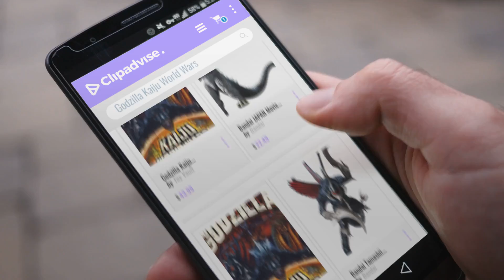Top 10 Godzilla Kaiju World Wars [2018]: Godzilla Kaiju World Wars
Black Friday / Cyber Monday Godzilla Kaiju World Wars by Toy Vault

Black Friday / Cyber Monday Bandai JAPAN Movie Monster Series: GODZILLA 2005 (FINAL WARS) by Bandai

Black Friday / Cyber Monday Godzilla Kaiju World Wars by Toy Vault by Toy Vault

Black Friday / Cyber Monday Bandai Tamashii Nations S.H.MonsterArts Gigan (2004) "Godzilla Final Wars" Action Figure by Bandai

Black Friday / Cyber Monday Medicom Godzilla Vinyl Wars: Megalo Godzilla Sofubi Action Figure by Medicom

Black Friday / Cyber Monday Godzilla Japanese 6" Vinyl Figure Final Wars Gigan Re-Sculpt by Bandai

Black Friday / Cyber Monday Bandai JAPAN Movie Monster Series: ORIGINAL 1954 GODZILLA by Bandai